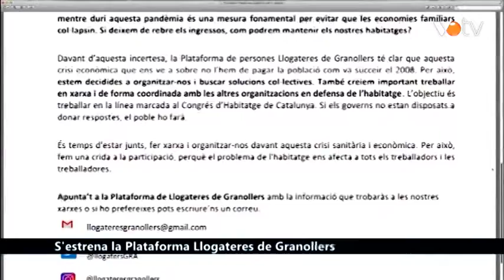VOTV - S'estrena la Plataforma Llogateres de Granollers